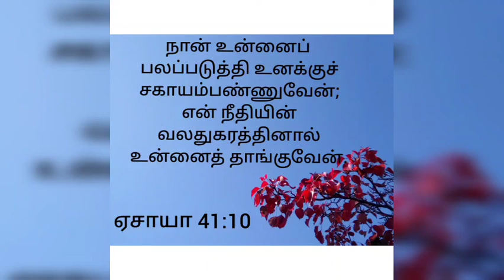today bible verse in tamil . இன்றைய வசனம் 19/07/2022